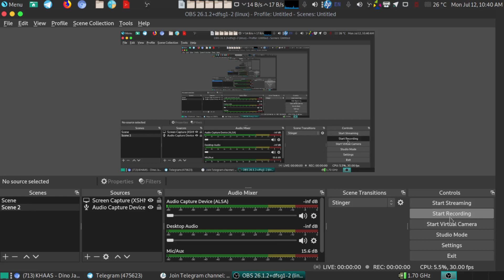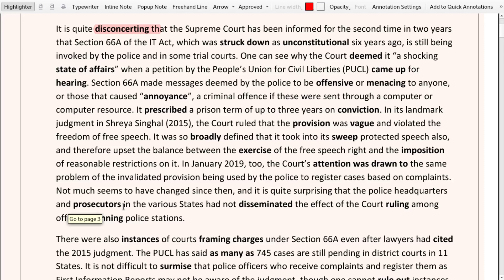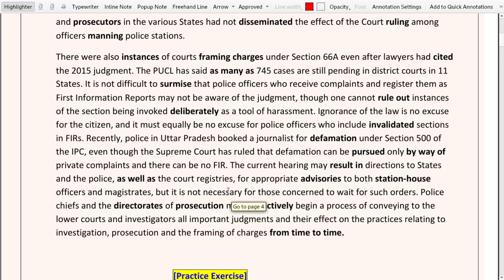Reading the Hindu Editorial | Undead section: On Section 66A of the IT Act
What I read? Given Below

Undead section: On Section 66A of the IT Act

The invalid Section 66A is often invoked out of ignorance, but it serves as a tool of harassment It is quite disconcerting that the Supreme Court has been informed for the second time in two years that Section 66A of the IT Act, which was struck down as unconstitutional six years ago, is still being invoked by the police and in some trial courts. One can see why the Court deemed it “a shocking state of affairs” when a petition by the People’s Union for Civil Liberties (PUCL) came up for hearing. Section 66A made messages deemed by the police to be offensive or menacing to anyone, or those that caused “annoyance”, a criminal offense if these were sent through a computer or computer resource. It prescribed a prison term of up to three years on conviction. In its landmark judgment in Shreya Singhal (2015), the Court ruled that the provision was vague and violated the freedom of free speech. It was so broadly defined that it took into its sweep protected speech also, and therefore upset the balance between the exercise of the free speech right and the imposition of reasonable restrictions on it. In January 2019, too, the Court’s attention was drawn to the same problem of the invalidated provision being used by the police to register cases based on complaints. Not much seems to have changed since then, and it is quite surprising that the police headquarters and prosecutors in the various States had not disseminated the effect of the Court ruling among officers manning police stations. There were also instances of courts framing charges under Section 66A even after lawyers had cited the 2015 judgment. The PUCL has said as many as 745 cases are still pending in district courts in 11 States. It is not difficult to surmise that police officers who receive complaints and register them as First Information Reports may not be aware of the judgment, though one cannot rule out instances of the section being invoked deliberately as a tool of harassment. Ignorance of the law is no excuse for the citizen, and it must equally be no excuse for police officers who include invalidated sections in FIRs. Recently, police in Uttar Pradesh booked a journalist for defamation under Section 500 of the IPC, even though the Supreme Court has ruled that defamation can be pursued only by way of private complaints and there can be no FIR. The current hearing may result in directions to States and the police, as well as the court registries, for appropriate advisories to both station-house officers and magistrates, but it is not necessary for those concerned to wait for such orders. Police chiefs and the directorates of prosecution must proactively begin a process of conveying to the lower courts and investigators all important judgments and their effect on the practices relating to investigation, prosecution and the framing of charges from time to time.